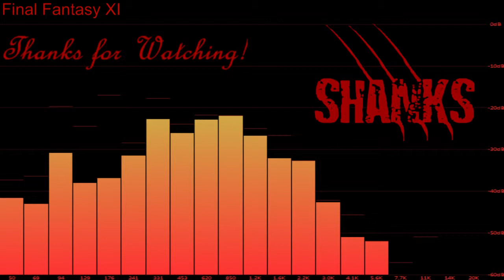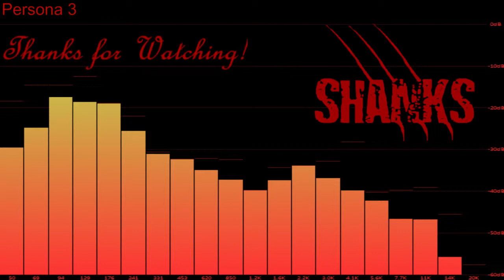Shànks Plays Final Fantasy X (11/25/2014) 13/13